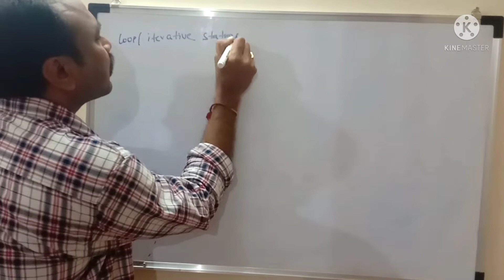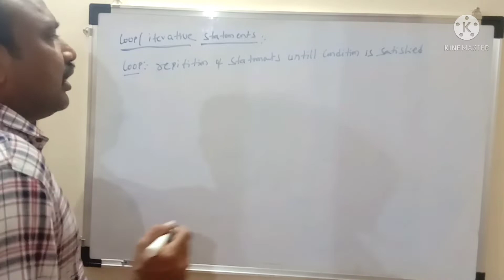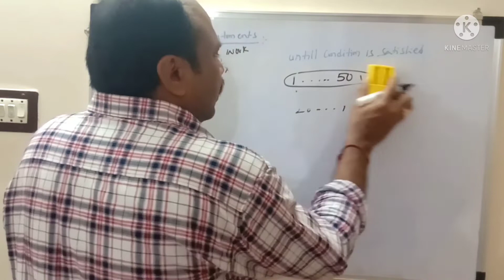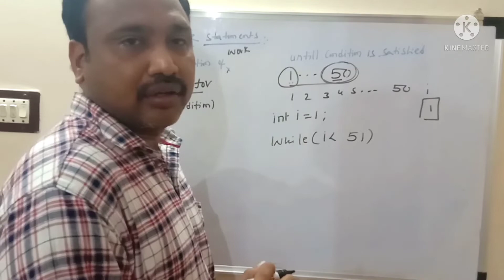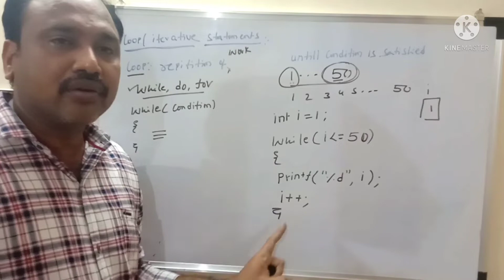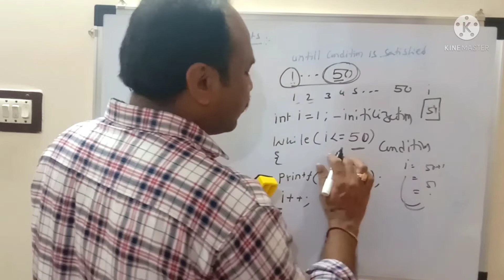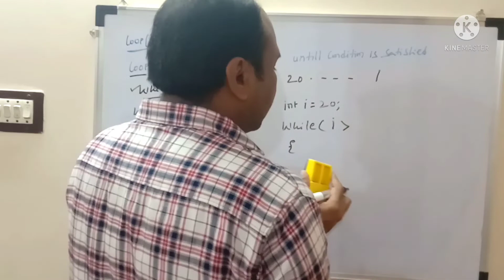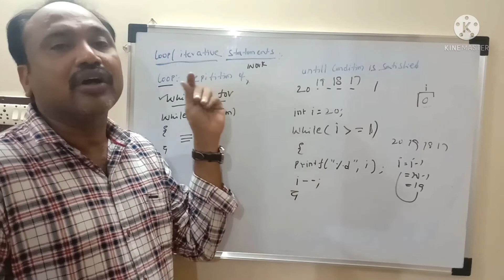PART-1:WHILE LOOP IN C PROGRAMMING /ITERATIVE Statements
In this video, i have discussed while loop in C language :C programming